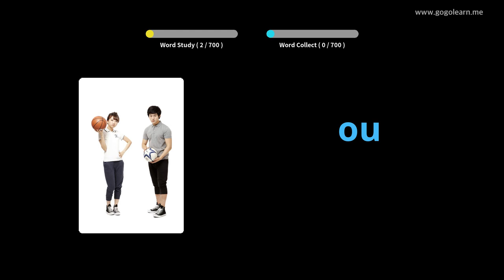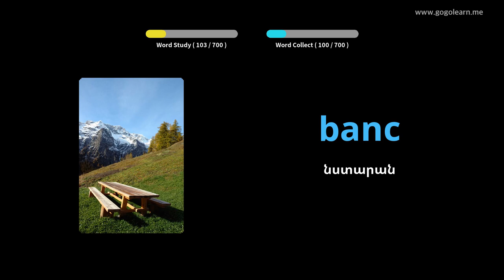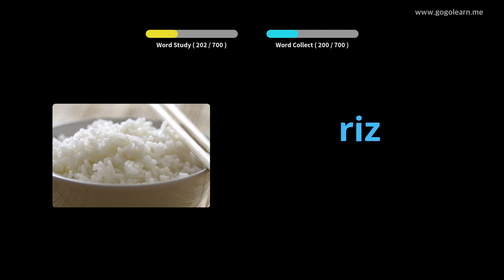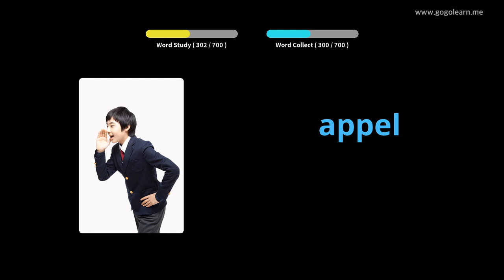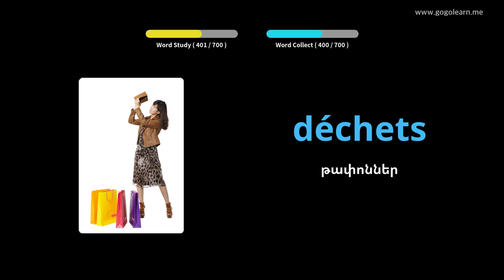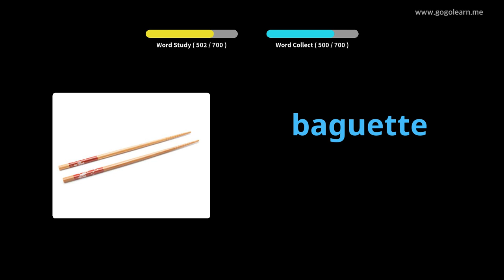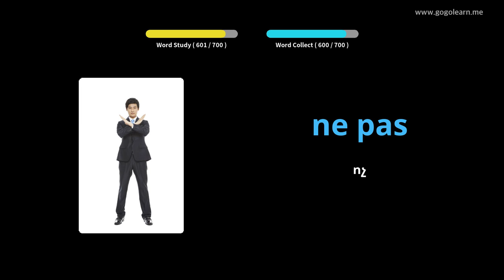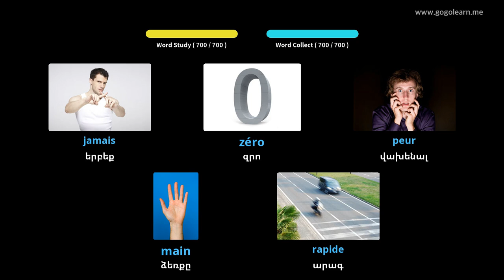Սովորեք Ֆրանսերեն նկարներով | Ֆրանսերեն բառապաշար երեխաներ | Golearn